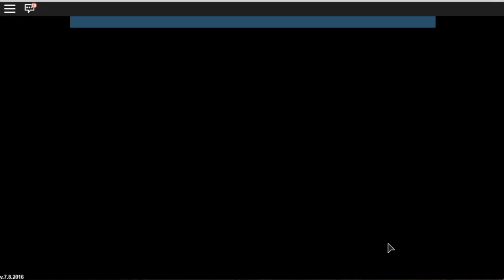Roblox: Project Pokemon|HOW TO FIND MEWTWO AND DARKRAI!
HOW TO FIND MEWTWO AND DARKRAI!

Roblox
Project Pokemon

This can be "old" news for some, but for new players and for those who didnt know.. here you go!

(its under development)